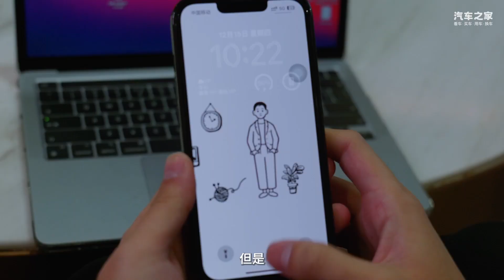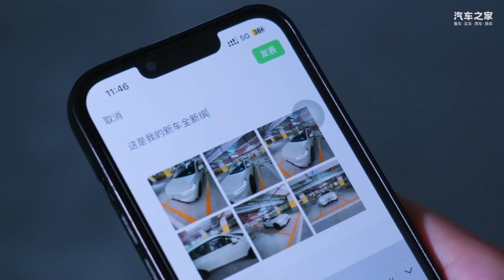全新缤智完美通透美学，千人千面，众口一词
颜值决定一切，全新缤智优雅、通透，心动不止亿点点 千挑万选，全新缤智通透美学，果然是心动之选！